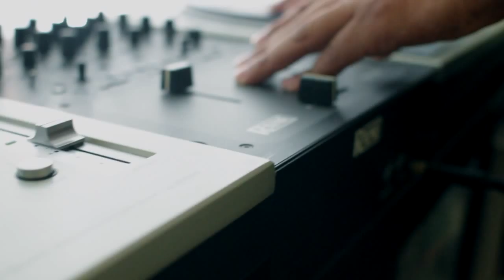Jo Def, A Mini Documentary by Omar Oseguera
Repping Soulection, Smashtales and WeAreTar, Jo Def gives insight on his inspirations and musical journey in this mini doc by Omar Oseguera.

Based just north of Los Angeles in Oxnard, CA, Jo Def brings a wealth of musical knowledge and positivity to the [Soulection] label. By delivering the spirit of footwork infused with soul and rnb, Jo Def's unique sound-vibration cements Soulection's dedication to bringing visibility to new artists and timeless music worldwide.

With varying influences from Jukesquad to TekLife -- the original Chicago footwork crews, Jo Def carefully combines west coast leaning, bass-heavy vibes with traditional syncopated footwork sounds to produce a cohesive listen all the way through.

His first official release, 'Steps', is a timely release that comes during an experimental and fluid epoch in electronic music which proves to be a soulful, west-coast inspired footwork masterpiece.

The lead single "SWIM", wraps a wavy and filtered Sade vocal with bass stabs and head-nodding tempo for a sexy yet danceable time. "Took It Thurr", the "2u 4u" Slum Village flip is a classic in its own right and given the Jo Def treatment, the song transforms into a spaced-out, cerebral journey through Jaydee's vocals fused with the footwork sound.